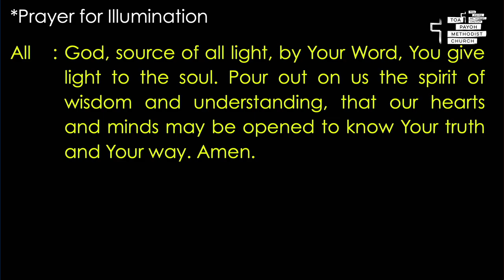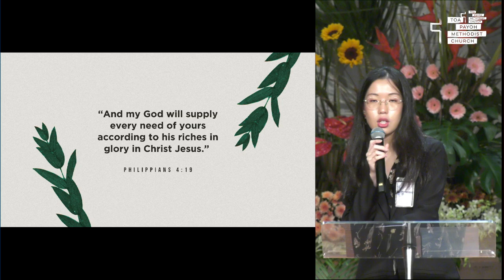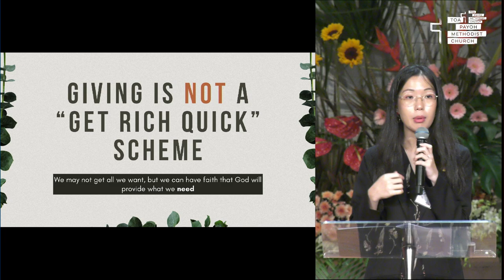14 Jul 2024 | Giving Helps in Growing Faith | TPMC